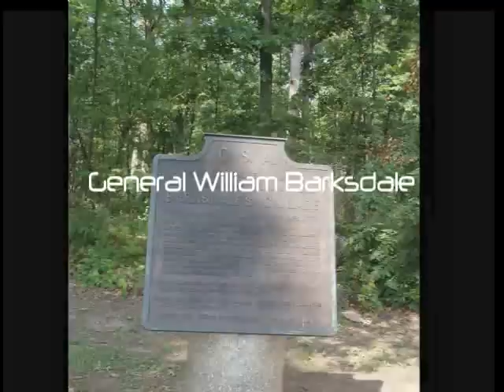General William Barksdale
A short trailer for a video about the Civil War and General William Barksdale.